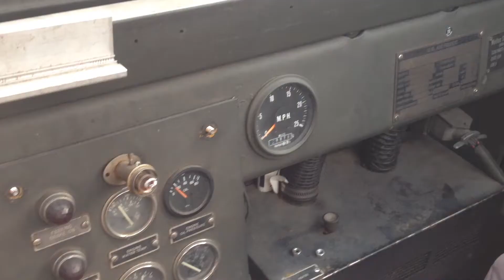Aircraft pushback tractor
Jazda tractorem to wypychania samolotow , napedzanym pieknie brzmiocym detroit diesel .